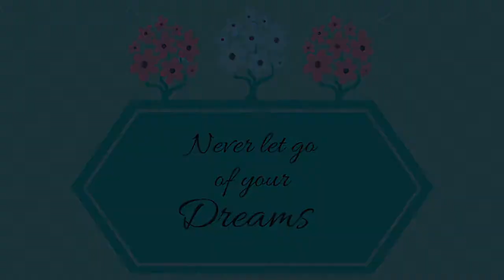Glass Dip Pen Time Lapse | Opal Sky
• Kuretake Sumi Ink
• Higgins Black India Ink
• Colored Pencils (A variety)
• Micron Pen
• Smooth Bristol paper 14 x 17 in
• Logitech c920 webcam to record
• iMovie & OBS

❖Songs:
• Selulance - Land of Zebras